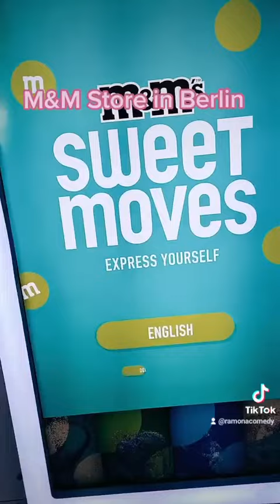M&M Store in Berlin#berlin